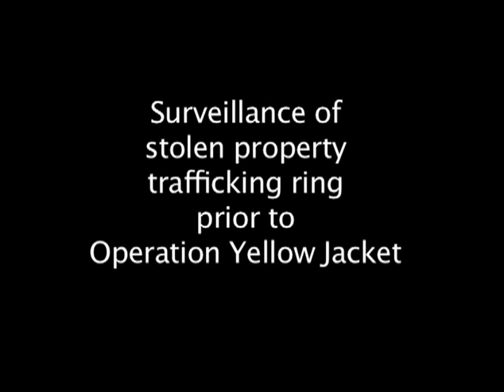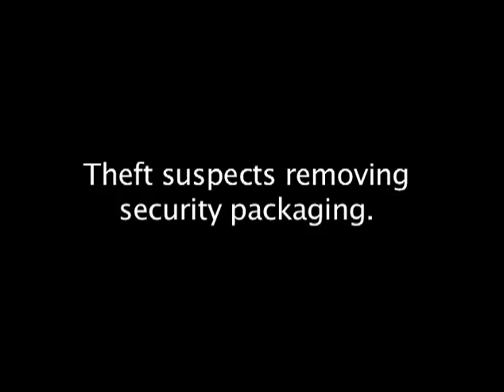Operation Yellow Jacket footage from Seattle police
Video released as part of a media effort by Seattle police around Operation Yellow Jacket appears to show a suspect stating he stole property from a store before selling it to taxi cab drivers. The man says the drivers were at the Westin Hotel.

Police say Westin staff and employees at Nordstrom worked as partners in the operation.

Additional video clips show cab drivers conducting what police allege are transactions with stolen goods.